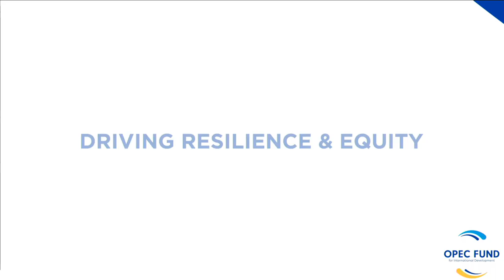9 - Closing Conversation - OPEC Fund Development Forum 2023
In a world grappling with the complex challenges of climate change, gender inequality, and youth empowerment, it is essential to foster policies and partnerships that prioritize the well-being of people and the planet. The inter-connected nature of these issues necessitates a holistic and integrated approach to create sustainable and inclusive solutions. The global development community can achieve greater impact by enhancing partnerships and practicing greater inclusiveness.

The panel will delve into pressing questions and engage in thoughtful dialogue to identify actionable strategies that will focus on empowering women, young people and entrepreneurs. It will explore mechanisms to ensure inclusive access to finance, help underserved groups break through systemic barriers that hinder progress towards sustainable development, and help strengthen legal and policy frameworks. By addressing these challenges head-on and fostering collaborative partnerships, we aim to create a more equitable and resilient future for all.

Speakers:
Nawal Al-Hosany
The Permanent Representative of the UAE to IRENA at UAE Mission to IRENA - Ministry of Climate Change

Jan Beagle
Director-General at International Development Law Organization (IDLO)

Kate Robertson
Co-founder at One Young World

Shaimaa Al-Sheiby
Senior Director, SPES at OPEC Fund for International Development

Moderator:
Melinda Crane
Chief Political Correspondent at Deutsche Welle TV